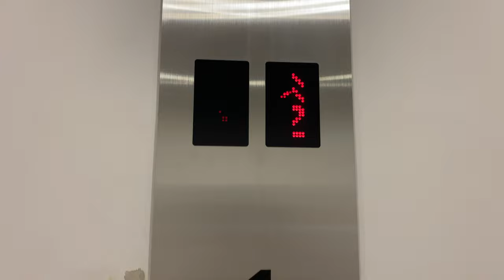KONE S MONOSPACE MRL @ NANYANG POLYTECHNIC BLOCK D1 [PASSENGER LIFT 2]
As usual, Nanyang Polytechnic can bundle a passenger and a service lift together under the same group, even though they have the same capacities.

This features smaller 2-panel centre opening doors, even though it has the same capacity of 20 persons and 1360kg as the service lift nearby.